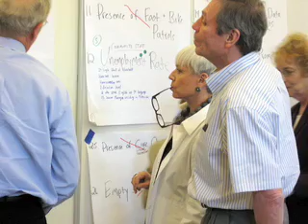Pioneer Institute introduces the Middle Cities Initiative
Maria Ortiz Perez explains Pioneer's Middle Cities Initiative.